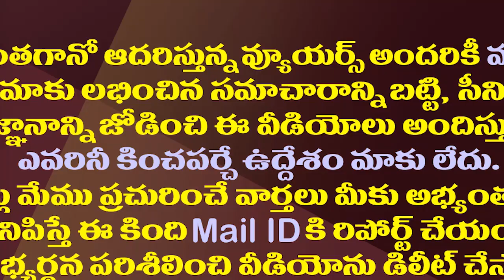పేదల పథకానికి చంద్రబాబు మరో అడ్డుపుల్ల| Chandrababu Naidu Politics in YSR House Site Scheme